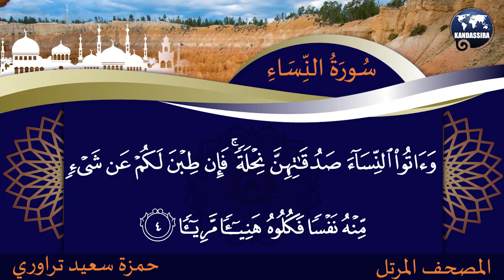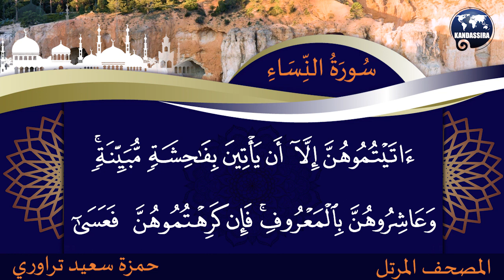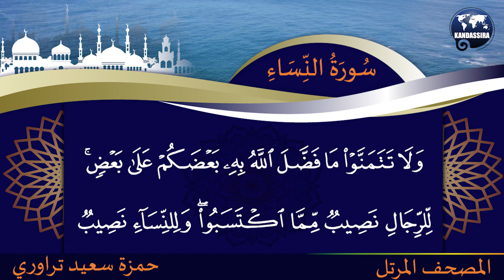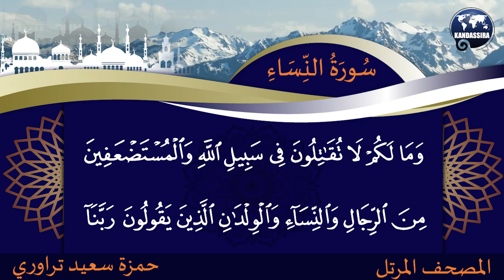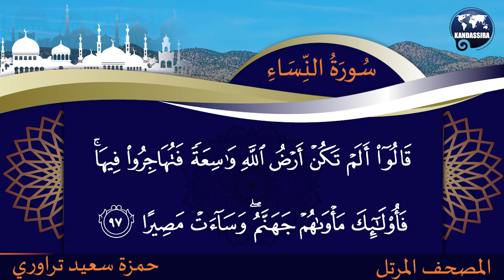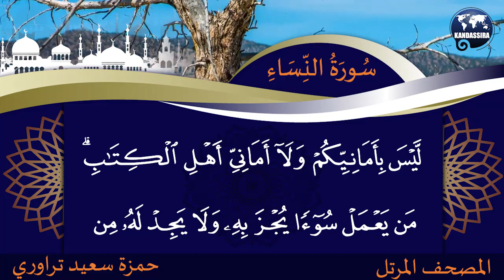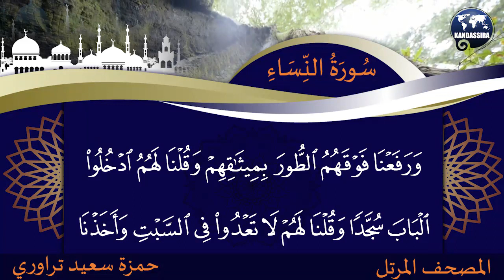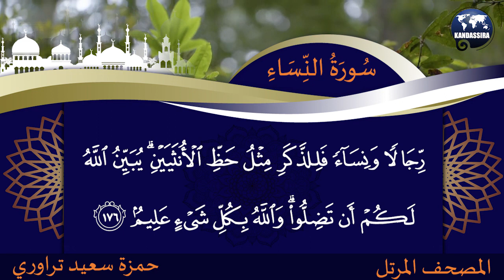004 AN NISSA | MOURATAL | HAMSA SAID TRAORE